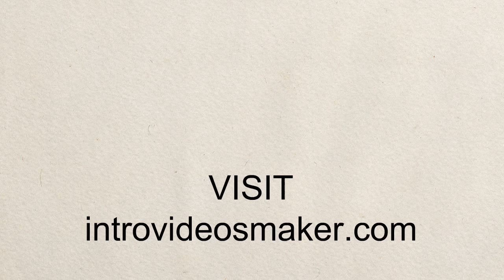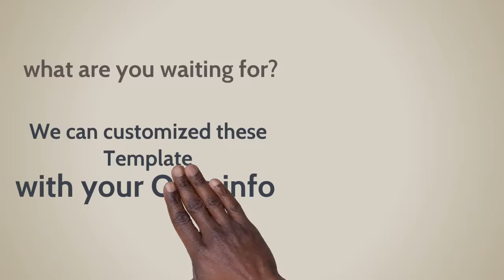Chimney video intro 2018 video template plus intro maker and logo animation after effects template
Hi these time I will show you a custom chimney video introduction
video intro 2018 video templates plus intro maker and logo animation after effects template.
intro videos maker - In this video I'm going to show you our new templates intro video and or logo.,

 just send text, pictures, videos or logo tell us the item number of the intro and in 24 hours you will have your amazing video. hundreds to choose from. anything video production can be done by me. I have all the best tools

intro video template - bixpack 5 - intro video templates - sports.

top 10 2d intro video template #6 | sony vegas pro.

 News intro video template free

Busca trabajos relacionados con Company intro video template o contrata en el mercado de freelancing más grande del mundo con más de 12 millones de trabajos Flash.

video intro 2018 video templates plus intro maker and logo animation after effects templates
Intro Video Templates After Effects: 10+: 8 Best HD Free Intro video templates no Text no copyright ||
 intro video templates online, free video online, create cartoon video online free, script video converter free online, online intro video templates,

logo online free video game store, live cam online free video, free flash intro video, free video online info player zshare, online free adult video, Subcontrata Intro video online free

Bringing to you guys a new amazing top 10 free 2d intro templates video for after effects you all know that i love 2d intro designs and there aren't very much of them anymore so i gathered some of the best i found and put them in a top 10 video for you to enjoy/use.